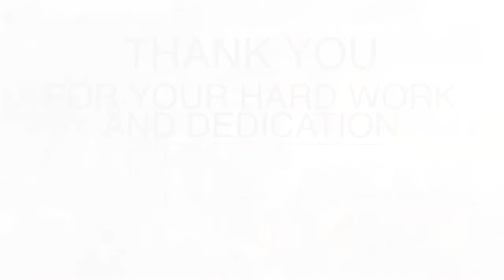2015 NIW Awards